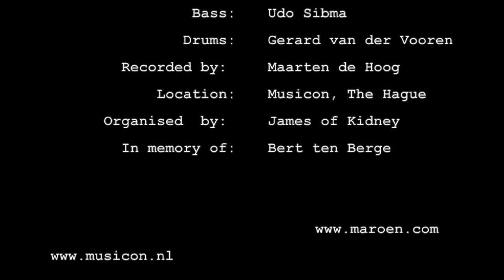Red House Live by Bootstrap in memory of Bert ten Berge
On November 18th we did a session to honor our friend Bert ten Berge who passed away. This is a live recording taken from that evening. Musicians: Maroen Franse (vocals & guitars), Udo Sibma (bass), Gerard van der Vooren (drums). recorded by Maarten de Hoog at Musicon, The Hague NL.